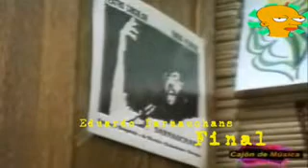Final Eduardo Darnauchans de Uruguay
Eduardo Darnauchans